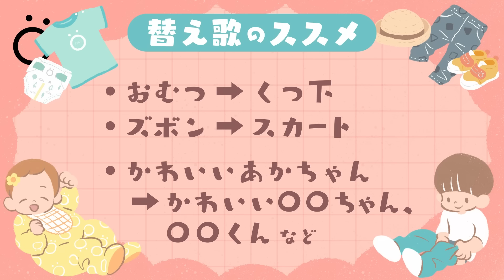【赤ちゃんが喜ぶ歌】赤ちゃんが踊りだす💃🍓ö│0歳/1歳/2歳/3歳の知育│泣き止む・笑う・喜ぶ│こどものうた│乳児・幼児向け知育アニメ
♪Söpöうた♫
ソポアートパークでは赤ちゃんも大人もクセになる歌がいろいろ✨
楽しく歌いながら知育を楽しんじゃいましょう💫

Söpö(ソポ)はフィンランド語で「かわいいö」 ソポアートパークは赤ちゃんが公園で遊ぶような感覚で観て学べるアートな知育番組です𖥍ö

ママさんパパさん育児に関わるみなさま、毎日お疲れさまです𓍯
いつも観てくださる方、はじめてみつけてくれた方、ありがとうございます✨
高評価励みになります🌲ö✨

お子さんが楽しく学べますように💫

00:00 ホタテの行進🏝
01:22 はにわずダンス𓀤
03:05 いないいないばあ🤗
03:38 たくさんけっこう🍓
04:59 はみがきできるかな✨
05:57 オムツをはいて世界で一番♪
08:32 よこよこねむねむ𓃺💤

▽公式Instagram▽
SöpöArtPark

▽メインイラストレーター▽
7co

▽Credit▽
企画・総合演出 : söpöa
Animation : söpöa・7co
Illustration：7co
Voice : noco
SE：OtoLogic